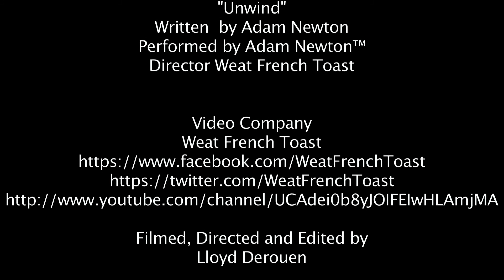Adam "Unwind"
Young upcoming inspiring artist Adam Newton. Friend of mine from the military. Started with a guitar and ended up to a beat maker. From his old to his new sounds is incredible. I told him after I go to school for video production that I want one of his songs to be my first music video. I didn't get the song of choice that I wanted but I got what I wanted.